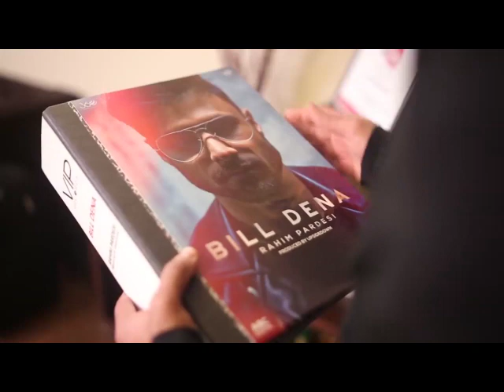Nasreen Fighting | Rahim Pardesi | ST1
Nasreen Fighting | Nasreen | Rahim Pardesi